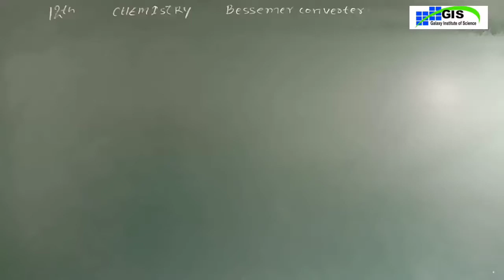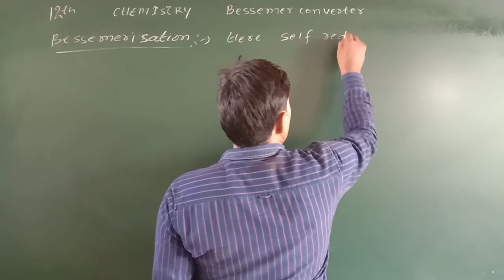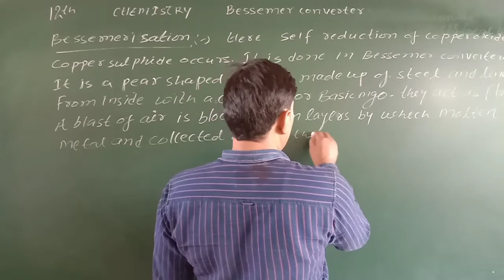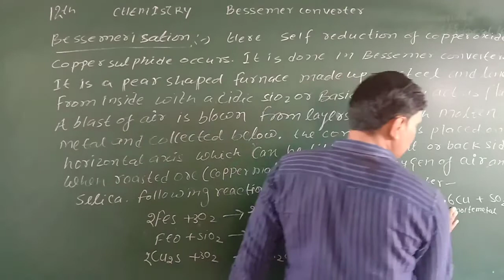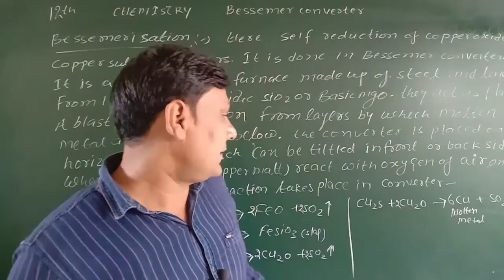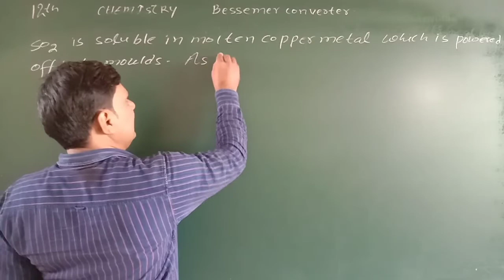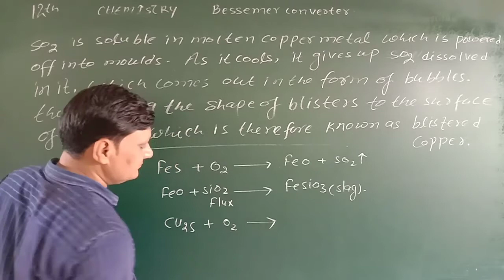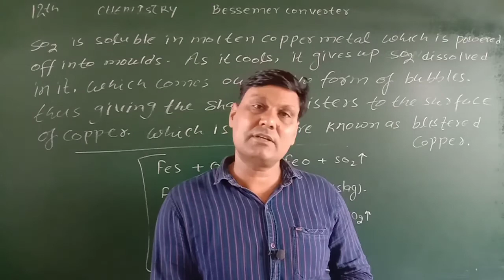CLASS-12th CHEMISTRY Chapter 6 | Part 19 | METALLURGY | BESSEMER CONVERTER | RBSE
RBSE | NCERT | ENGLISH MEDIUM | GALAXY ACADEMY SENIOR SECONDARY SCHOOL KATHUMAR , ALWAR |